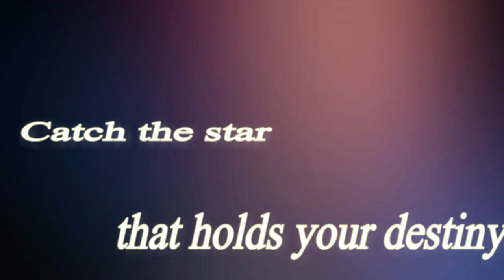Sunrise over Brigantine NJ